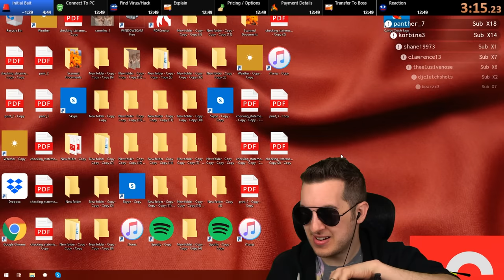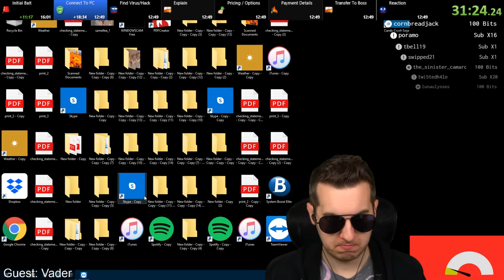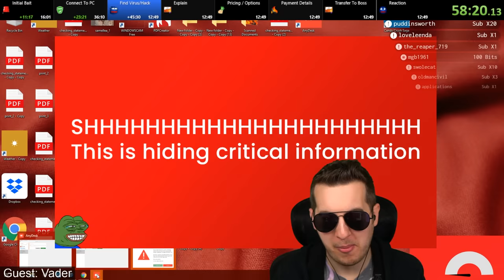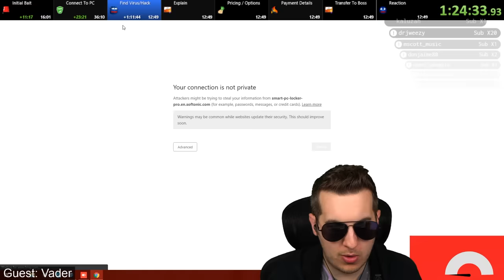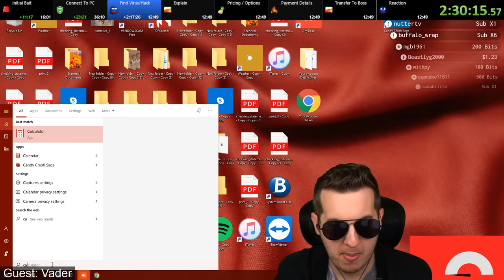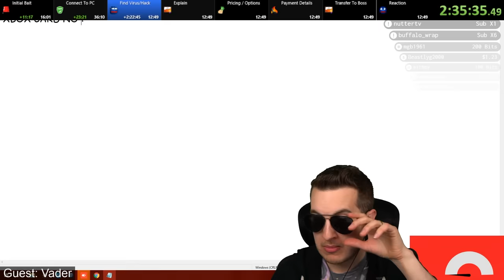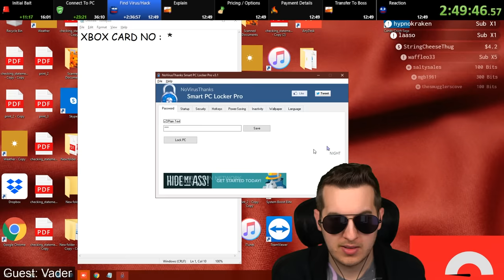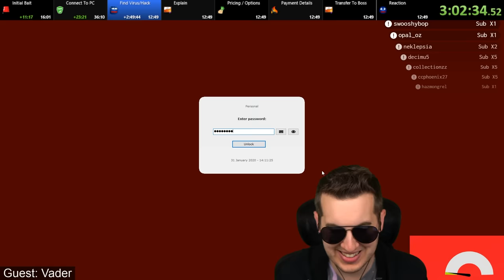Scammers Are Furious When They Lose $20,000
This is a mostly UNEDITED version of a call with my guest Vader to a refund scam call center. They send $20,000 extra to the bank and are furious when we decide to keep it.

► Original Edit: Only on More Kitboga channel